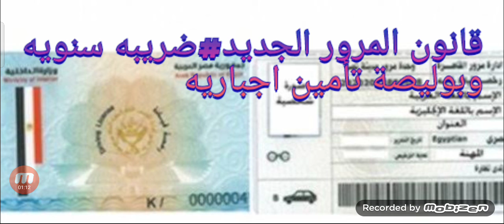عاجل:قانون المرور الجديد#ضريبه سنويه# وبوليصة تأمين اجباريه